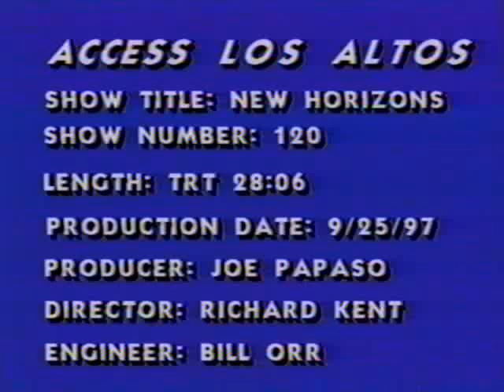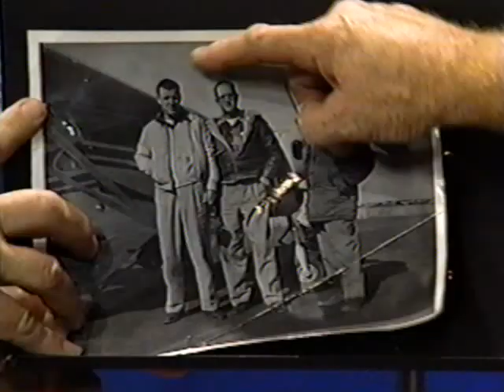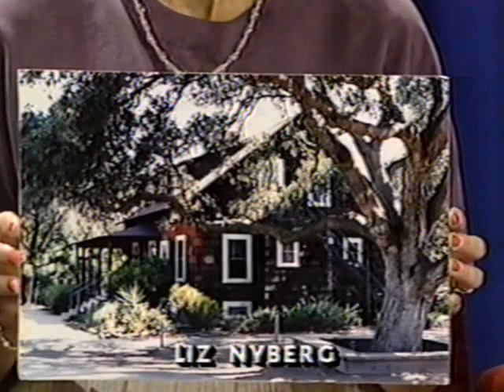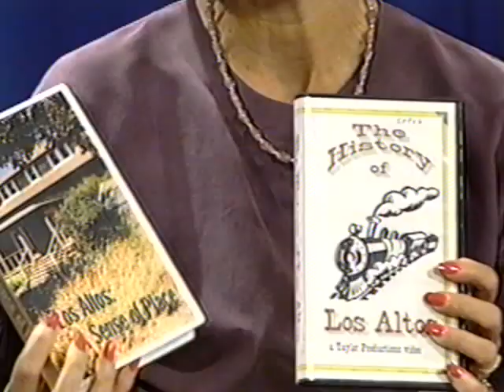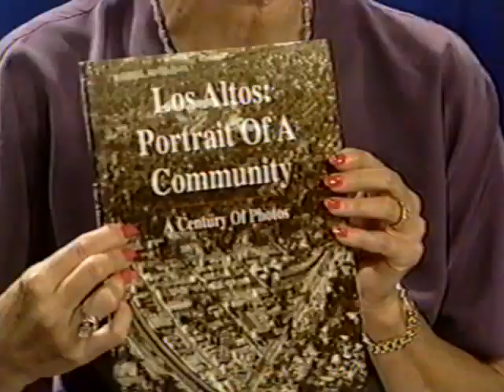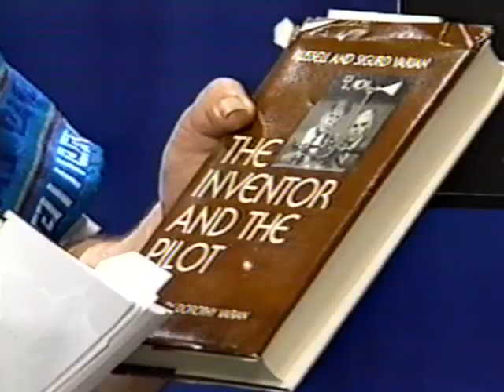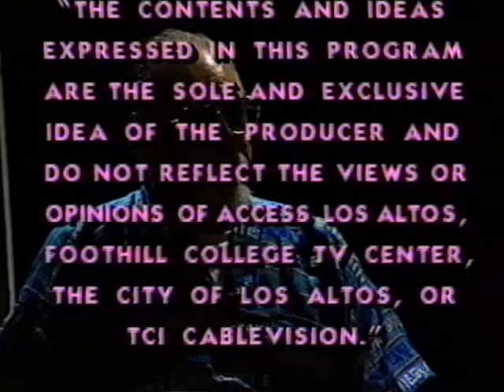New Horizons "Silicon Valley Historical Snapshot" (September 25, 1997)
Produced by Access Los Altos at the Foothill College TV Center, New Horizons Show #120 (with host "Sky") focuses on Silicon Valley and how it transformed from agriculture to silicon. Guests are Ben Hatfield (aerial photographer), Liz Nyberg (Director of the Los Altos Historical Home Association), Don Koijane (Perham Foundation Museum of Electronics), and Karim Tadros (Intel Museum). Koijane highlights some of the vacuum tubes and klystrons made in the Bay Area that are part of the Perham collection, with examples on hand. Tadros follows with an example of a silicon wafer that holds the equivalent of thousands of vacuum tubes.

The Perham Foundation's collection was transferred to History San Jose in 2003.